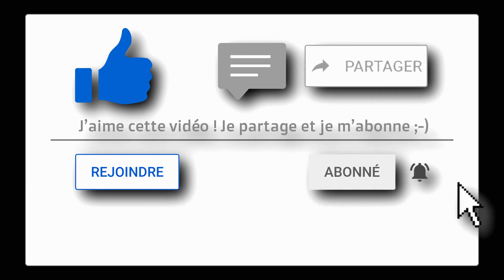célibataire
garder le moral en solo